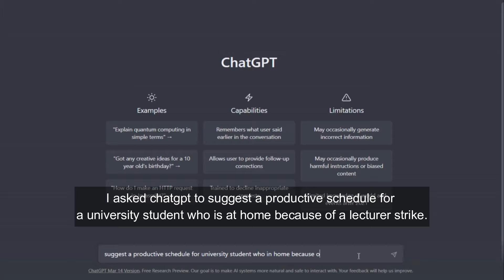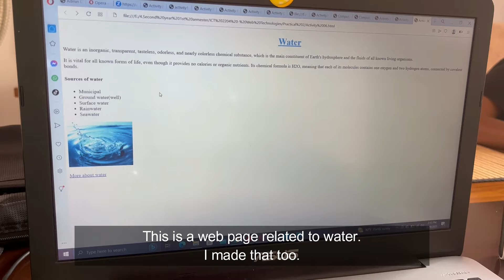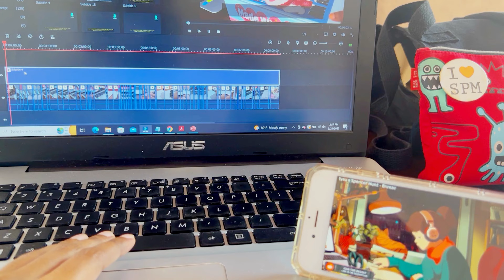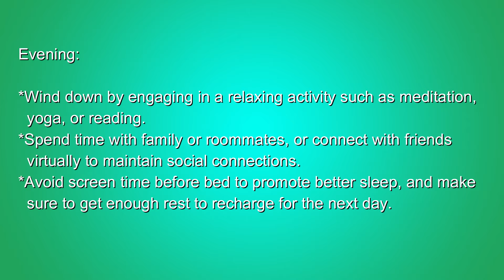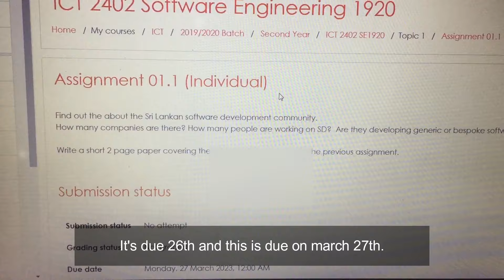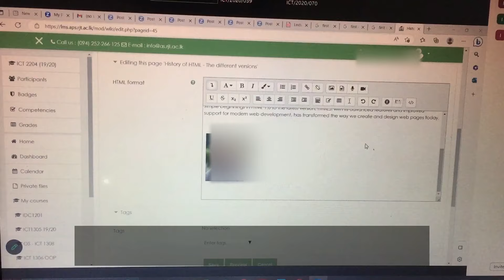STUDY VLOG|[Eng/සිංහල]Productive Schedule from Chat GPT,doing assignments,taking notes for 24 hrs.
Hello Everyone🙋‍♀️.
This week I bring a study vlog for you.
But with a twist, because I asked chat GPT to suggest me a productive schedule.
So this will show you how I do my assignments, take notes, studying and editing
 thorough my day according to the schedule AI suggest to me.
Be happy and safe.